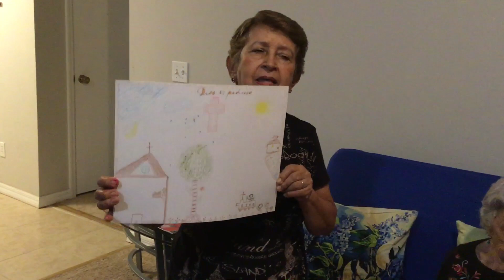Corona virus ? Como emplear su tiempo con las personas mayores. Concurso de pintura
Un buen método para hacer más alegre el tiempo con los ancianos en tiempos de pandemia.